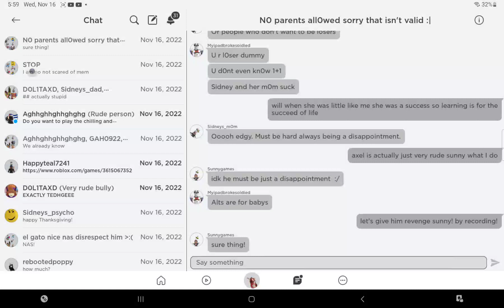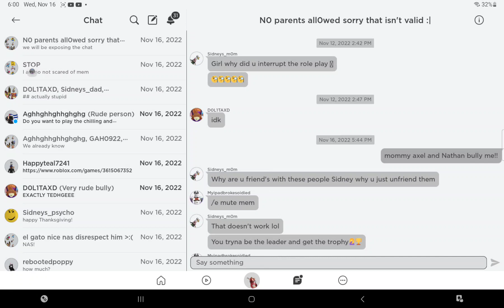axel is rude